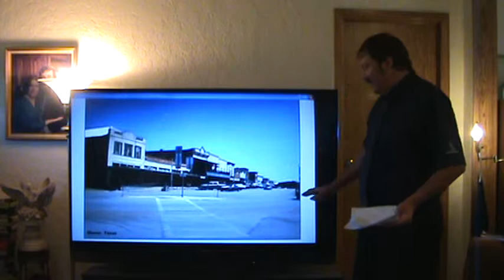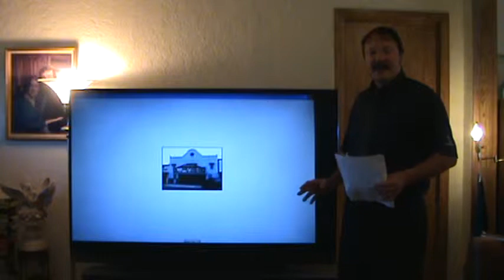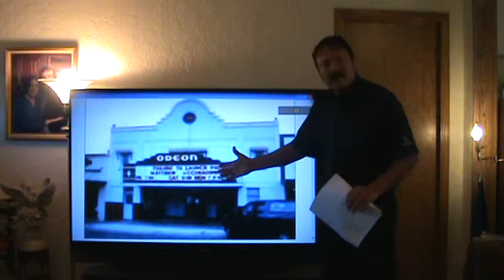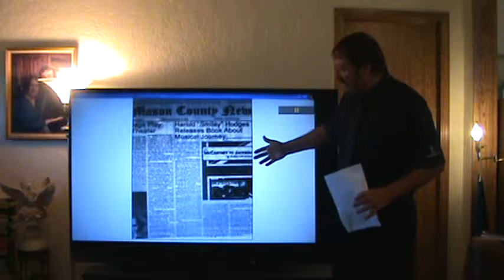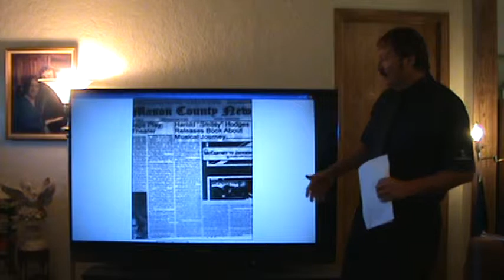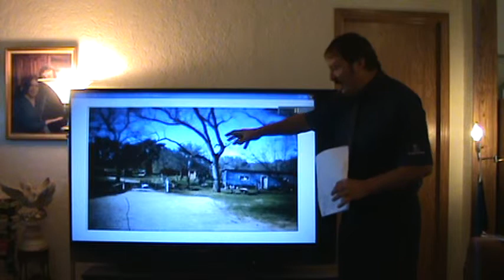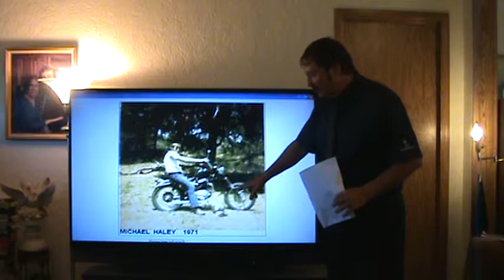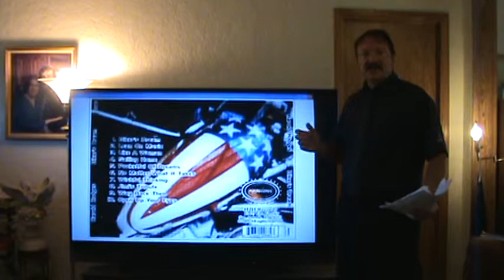"BIKER'S DREAM - BORN TO RIDE FREE" ( Motion Picture Offer! )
THIS IS OUR (MOVIE PITCH) ENTITLED;  "BIKER'S DREAM - BORN TO RIDE FREE"  THIS MOVIE IS CENTERED AROUND SIX CLOSE FRIENDS GROWING UP IN A SMALL TEXAS TOWN OF MASON TEXAS DURING THE 1960'S AND 1970'S.  THE MOVIE TAKES YOU ALONG ON A ONCE IN A LIFE TIME LOOK BACK TO THE FREEDOM OF THESE SIX YOUNG MEN AS THEY EXPERENCE LIFE AND THE FUN OF RIDING THEIR MOTORCYCLES TOGETHER AND SHARING ALL THEIR ADVENTURERS AND THEN YOU WILL FEEL THEIR PAIN AS THEY LOSE THREE OF THEIR BROTHERHOOD FRIENDS ONE BY ONE IN TERRIBLE TWIST OF FATE BY THEM BEING AT THE WRONG PLACE AT THE WRONG TIME. THEN AS THE LAST THREE OF THE SIX ORGINAL BROTHERHOOD FRIENDS GET TO GETHER FOR THEIR FINAL RIDE, YOU BETTER BRING YOUR CRYING TAIL BECOUSE THE LAST SEEN OF THIS DESTINED TO BE HIT MOTION PICTURE AND TOP SELLING DVD AND BLUE-RAY FILM, WILL LEAVE YOU FEEING LIKE YOU HAVE JUST RE-LIVED THE LIVES OF THESE SPECIAL SIX CLOSE FRIENDS FROM THERE YOUNG BEGININGS AS TEENAGERS GROWING UP TOGETHER TO THERE MID FIFTY'S AS THEY TAKE THEIR LAST RIDE ON THEIR MOTORCYCLES TO THE GRAVES OF THEIR THREE BROTHERHOOD FRIENDS THAT DID NOT MAKE IT THIS FAR TO BE WITH THEM FOR THEIR LAST RIDE TOGETHER AS THE THREE REMAINING FRIENDS ALIVE. SO AT THE GRAVE SITE THEY EACH ONE; ONE BY ONE TAKE THEIR TURNS SAYING THEIR LAST GOODBY'S IN A TOST TO THEM BY RAISING THEIR CANS OF BEER AND AFTER TAKING A DRINK THEY GIVE A DRINK TO EACH ONE OF THEIR THREE BROTHERS THAT ARE NOT WITH THEM NOW BY PORING THEM A DRINK ON THEIR GRAVES.  THEN THE LAST ONE OF THE THREE REMAINING BROTHERS HAS WRITTEN A SONG FOR THEM ENTITLED; "REMEMBERING FRIENDS" HE BENDS DOWN WITH TEARS FALLING FROM HIS EYES AND PLANTS THE SONG IN THE GRAVE OF "GORDON SPAULDING THE FIRST OF THE THREE BROTHERS TO DIE AS THE SONG "REMEMBERING FRIENDS" IS PLAYING IN THE SEEN. THEN THEY ALL THREE HUG EACH OTHER AND SAY THEIR GOODBY'S AND THEY ALL THREE START THEIR MOTORCYCLES AND RIDE OFF TOGETHER THE FILM SEEN SHOWS THEM RIDING OFF TOGETHER FROM THE GRAVE YARD DOWN THE ROAD AND WE FALLOW THEM UNTIL ONE BY ONE THEY TURN OFF ON A THREE WAY HI-WAY EACH ONE OF THEM ARE TAKING DIFFERENT ROADS AS WE SEE THEM WITH THEIR LEFT ARMS STRETCHED OUT LONG AND PROUD TO EACH OTHER AS THEY FAD AWAY. THEN THE FILM ENDS WITH THE THEM SONG FROM THE MOVIE PLAYING  ENTITLED; "BIKER'S DREAM" THEN THE MOVIE ENDS WITH THE CREDITS SCROLLING UP THE SCREEN.  PLEASE ALL MOVIE PRODUCERS, DIRECTORS, OR INVESTORS CONTACT OUR OFFICE AT; "ENTERTAINMENT PICTURES LA."